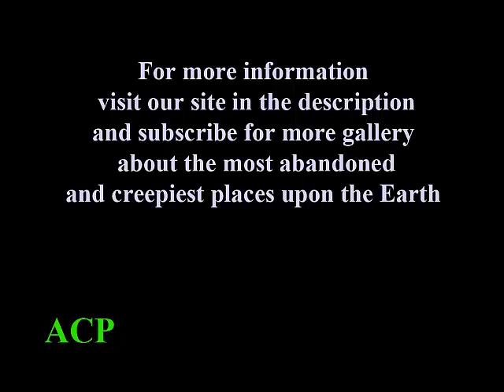Romagnano al Monte Italy